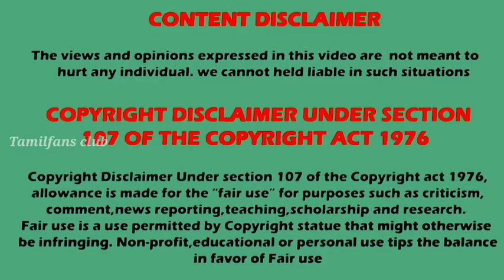🥲 என் அம்மாதான் முக்கியம் | நா வரமாட்டான் 🔥